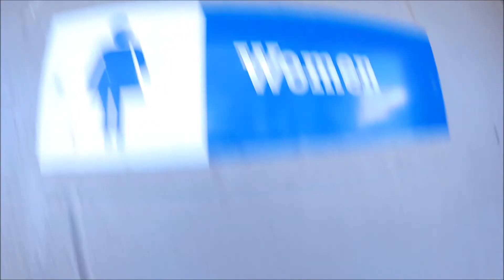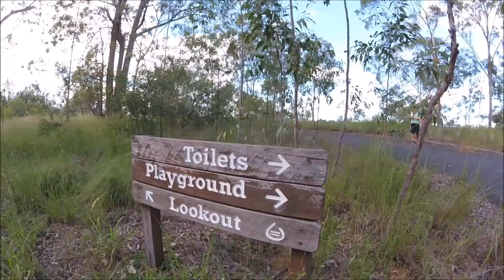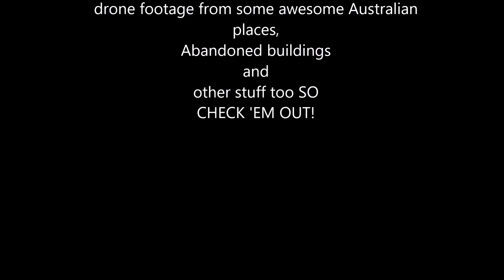Metal Detecting URBEX - Scenery, Abandoned Stuff, Hole Digging & Dead Critters....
Me and the young fella decided to go walkies and film some stuff so plenty of cool scenery in this one as well as some metal detecting and a cool abandoned park with buildings.